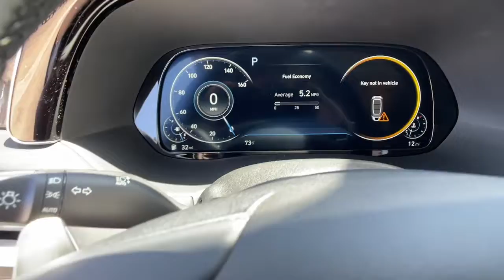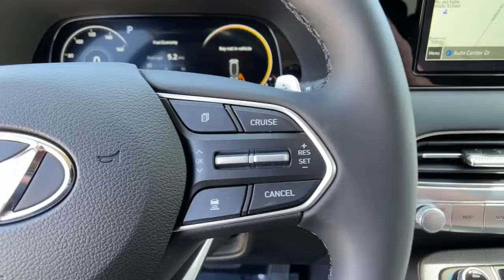2022 Hyundai Palisade Oxnard, Thousand Oaks, Santa Barbara, Ventura, Camarillo, CA NU454803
Typhoon Silver New 2022 Hyundai Palisade available in Oxnard, California at Alexander Hyundai of Oxnard. Servicing the Thousand Oaks, Santa Barbara, Ventura, Camarillo, CA area.

Typhoon Silver 2022 Hyundai Palisade Limited AWD 8-Speed Automatic with SHIFTRONIC V6brbrbrAlexander of Oxnard! Sale Price may include Factory incentives, see dealer for details and additional incentives. Sale Price does not include Fees, Taxes, License or Title Fees.